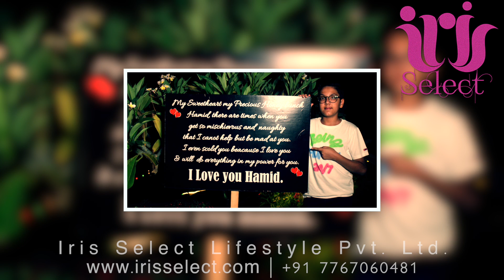A Royal Lifestyle Affair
From a luxury yacht to a luxury villa, cocktail dining with hearth-throbbing music and much more, we have a series of bespoke activities that will pamper you and amaze you! Traditional Portuguese houses to contemporary Goan art, our knowledgeable personal consultant will help you make your luxurious journey a time to cherish and memories to last! From the finest temptations to the stunning sunset, we make it all extravagant no matter how seemingly impossible the requests be!